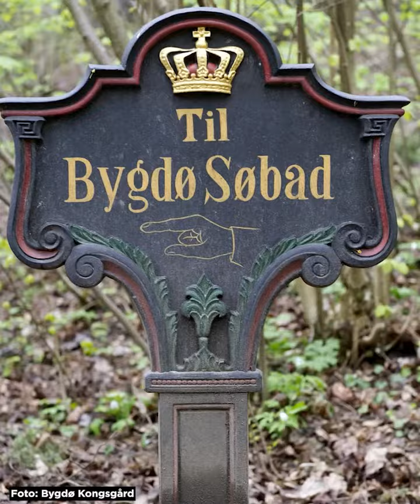Bygdøy Norwegian Xmas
Visit the Fram Museum on Oslo's Museum Island – Bygdøy!!